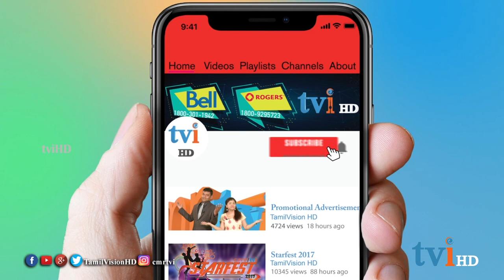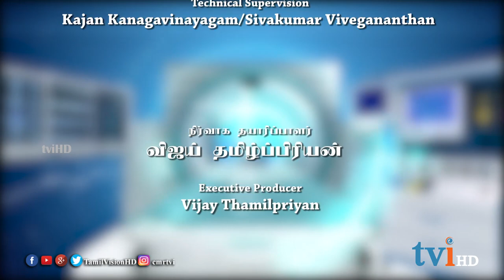How alcohol affects the health | மது உடல் நலத்துக்கு கேடு 04 | Dr.Rajes Logan | [Epi 135]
How alcohol affects the health | மது உடல் நலத்துக்கு கேடு 04

கடந்த வாரங்களின் தொடர்ச்சியாக மதுபானம் அருந்துவதால் ஏற்படக்கூடிய விளைவுகள் தொடர்பான  கேள்விகளுக்கு பதில்  அளிக்கிறார் Dr. ராஜேஷ் லோகன்.